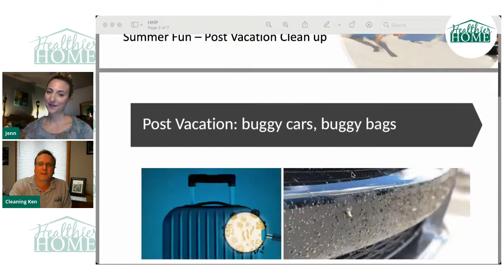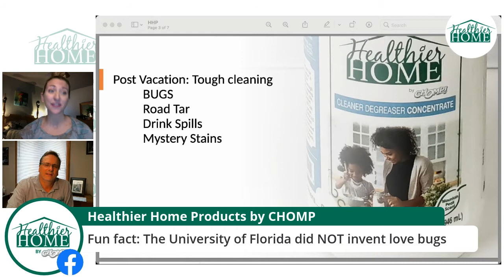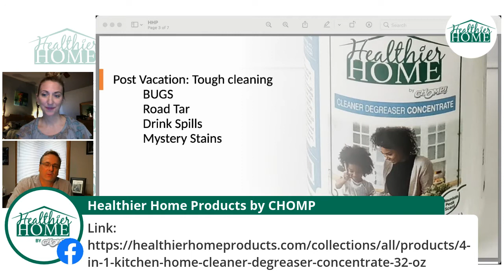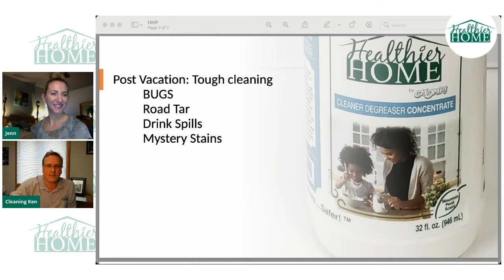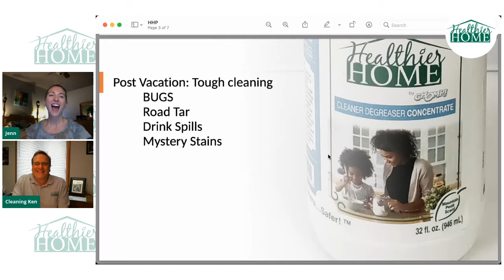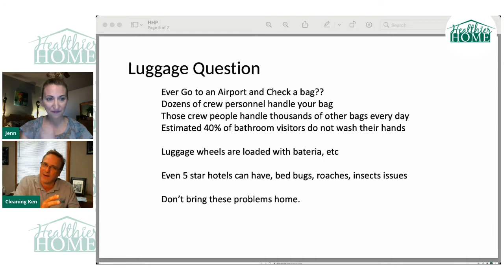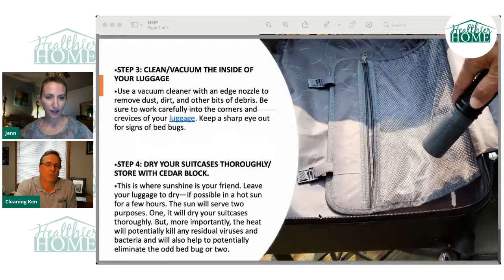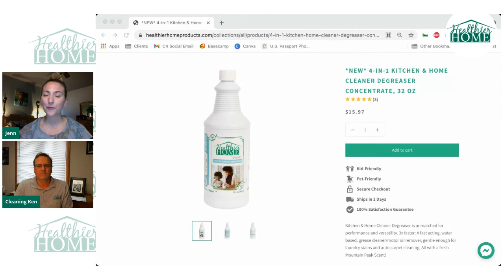Post-vacation Clean Up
Summer is coming to an end and so are summer vacations. Time to get back to reality! Join us for some ways to get things cleaned up after your vacation.

Vacation time - people to head out on the road and see the sights in different areas. Doing so in a clean car can make the experience even better and keep you healthier throughout the trip. There are some simple things you can do to clean your car that won’t involve much time. Even more than that, we have some tips on how to safely clean your car so that you can enjoy the wide open road. People often think to thoroughly clean their homes for healthier living, but often forget the same for their cars.

HOW TO SAFELY CLEAN YOUR CAR

1 Simple Hack for the Car Wash
When you visit a car wash you probably assume that you are getting a quality cleaning of the outside of your car with minimal risk. While that might be true if you pay for a high end car wash that promises safe cleaning products, it is less likely in most common car washes. In fact, the drive-thru car wash can be a dangerous place to visit if you are concerned with the air your family breathes in the car. Here are a few things you should know about the car wash and one hack that will help you enjoy the car wash safely.

In most car washes, there are a lot of strong chemicals being used. Car washes are buying low-priced chemicals that will quickly clean the car. They are using aggressive chemistry to clean off the bugs and dirt off the car. Many of the solutions are caustic and can irritate your eyes, skin, and lungs. While they may wash off of the car, they are still impacting your health.

This is because these cleaners are being brought into your car through the air conditioning and car fan that you use. These air supplies pull from outdoor air in order to bring cool air into the car. The problem for this will come when you are bringing those chemicals into your car as well. When small children and animals are in the car, they are breathing in the chemicals. These chemicals can irritate the lungs.

There is a simple solution!

Turning off the air conditioning or fan while going through the car wash will greatly reduce the chemicals that are able to enter your car. This will give you the ability to utilize the car wash without the higher risks of some of these cleaning supplies. By turning off the fans or air conditioning you are utilizing only the air that is already in the car. Make the car wash a fun experience for kids while keeping it safer.

Did you know new car smell can be a bad thing?
When people buy a new car they often reminisce about the new car smell. There’s something about that smell that seems to bring people back to that new car purchase. However, that new car smell is actually not healthy for you or your family. New car smell is a combination of chemicals used to prepare the car for sale. Some of these chemicals include VOCs (volatile organic compounds), PVCs (polyvinyl chlorides), heavy metals, and flame retardant.

The smell many relate to a new car is actually part of a process called off gassing. This means that the chemicals in the newer vehicle are reacting to the heat and releasing into the car. Some have noticed a hard time cleaning inside of the windows on a new car. This is because those chemicals stick to the glass. When you are getting into a new car, you are getting in with all of those chemicals and they can bioaccumulate in your body.

You can help fix some of this!

While off gassing can be unhealthy, it can be treated in a way that will help make your car safer. One big way to help with safely off gassing your car is to open the windows and leave it in the sun. The heat will react with the chemicals and they can air out via the windows instead of staying in the car. You can also use the method of running the heat in the car and leaving the windows open to help with off gassing as long as you are supervising the car.

Taking the time to utilize some of these methods for off-gassing safely can reduce the chemical impacts on your family exponentially.